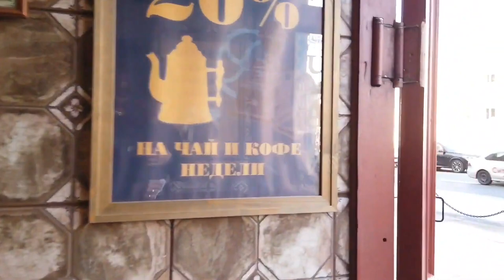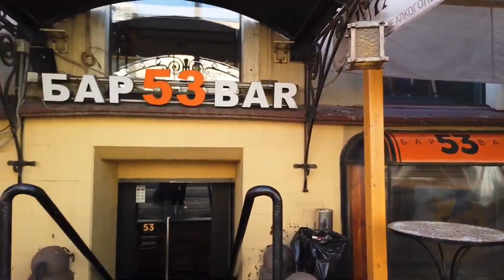🇷🇺 CAFE, BARS - RUSSIA ST PETERSBURG NEVSKY PROSPEKT 🚶 WALKING TOUR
Walking tour along the central street in St. Petersburg - Nevsky Prospekt. This is the first part of a long video. There will be five short episodes in total. Nevsky Prospekt is the main street of St. Petersburg. To visit St. Petersburg and not walk along Nevsky Prospekt is like not visiting St. Petersburg. We will reveal to you the secrets of our Nevsky Prospekt, show you the most successful places for photos and the most cozy cafes and restaurants, look into historical shops and modern boutiques.

Almost every house on Nevsky Prospekt has its own history, many writers have mentioned it in their writings. Nevsky Prospekt stretches for 4.5 km from the Admiralty to the Alexander Nevsky Lavra. From Nevsky Prospekt you can access all the main sights of the city. This is one of the best and richest places for shopping, buying souvenirs and of course evening walks! Other videos and channels of interest to viewers on the topic of walking around St. Petersburg, Russia: Mobotix Webcams Russia, Baklykov LIVE.